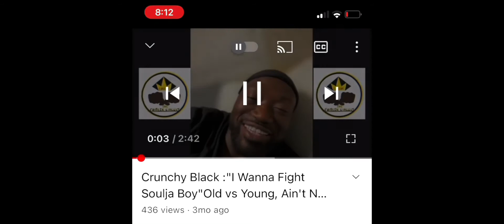Tobias Pruitt (R.I.P HotRod John Talley)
Tobias Pruitt pays Respects to Chattanooga Legend John HotRod Talley)